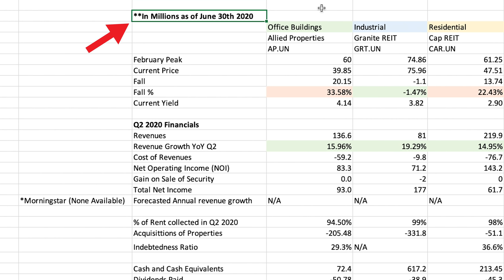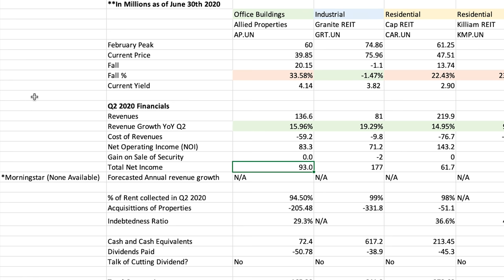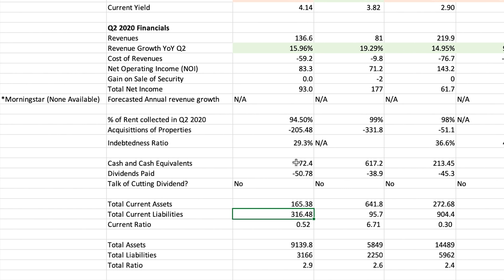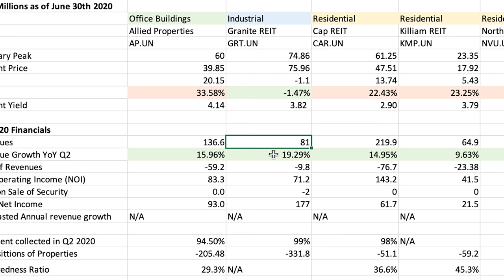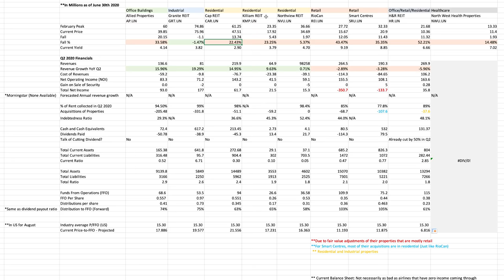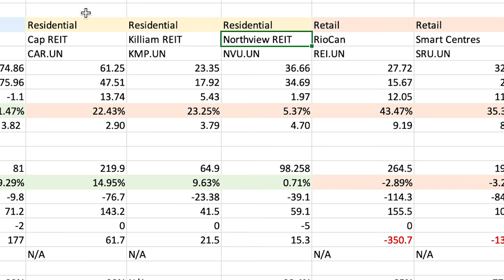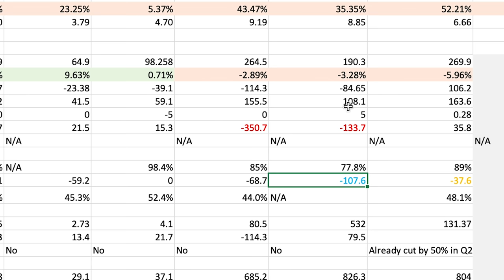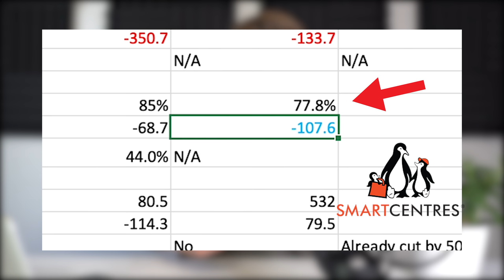Top 8 REITs to WATCH in 2020! (Q2 FULL Industry Comparison)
In today's video, we analyze the Q2 earnings of 8 of the largest and most well know Canadian Real Estate Investment Trusts (REITs), to see how this industry has held up during one of the most financially difficult periods for brick and mortar business.

A Real Estate Investment Trust, or REIT for short, is a publicly-traded company on the stock market that happens to purchase and manage real estate as their primary business model, with at least 75% of their revenues being derived from rental income or sale of a property. By holding Real Estate Investment Trusts in your stock market portfolio, you’re able to easily include real estate into your portfolio, benefitting from both appreciation and steady dividend income, while avoiding all hassles associated with actually buying and managing physical properties that most people aren’t really interested in. This makes REITs an incredibly simple way for the average retail investor to ride the coattails of the Canadian real estate industry, which has benefitted from massive appreciation over the last few decades.

Some REITs own apartment buildings, others own malls and retail complexes, some are in the office building games, which all come with different categories and classes of tenants that can be affected differently based on the economic climate.

REITs have long been seen as an investment class that can provide relatively high and safe dividend distributions for investors, but since the stock market peak in February, they have now turned into the worst-performing asset class in the nation’s benchmark index, plunging more that 40% across the board. This video compares RioCan (REI.UN), Allied Properties (AP.UN), Cap REIT (CAR.UN), Smart Centres (SRU.UN), Granite REIT (GRT.UN), Killam Properties (KMP.UN), Northview Apartment REIT (NVU.UN), and H&R REIT (HR.UN).